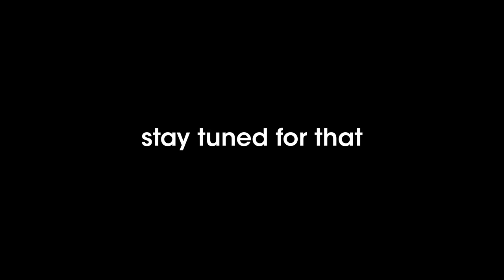One UI 4 Tab S7plus